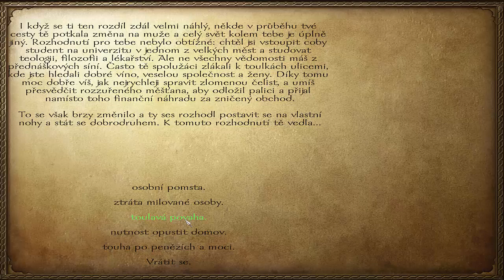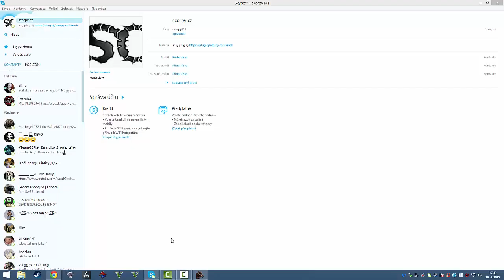Scorpy cz -LP - Mount and Blade Warband-#1 Začátek